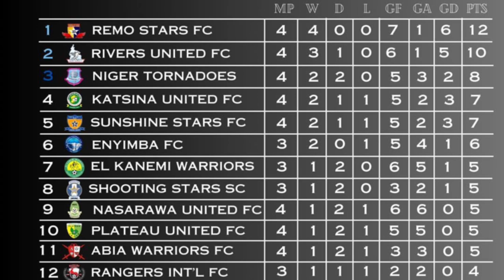From League Leaders to Bottom of the NPFL, What is happening at Lobi Stars?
A look at the Lobi Staras NPFL situation, Yimzy and Edache

Here on Football Fans Voice, we cover match previews, reviews, analysis, and everything in between. Whether you're a die-hard Football fan or just a casual fan, our channel is the perfect place to stay up-to-date on all the latest in Football.